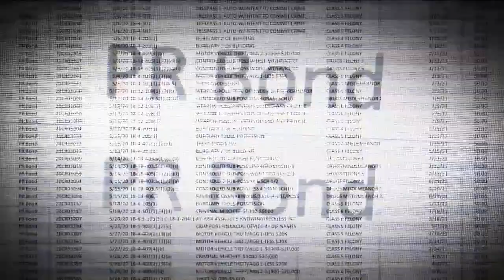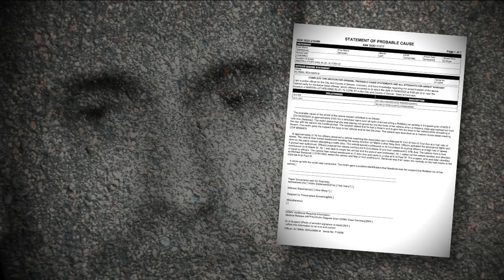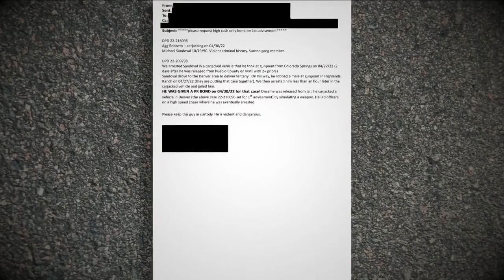'We’ve got issues': Man accused in Colorado crime spree given two PR bonds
Some of the state’s top law enforcement officers say an alleged crime spree that spanned more than 100 miles further demonstrates a lack of consequences for criminals in the court system.